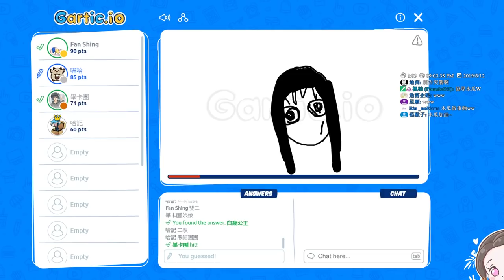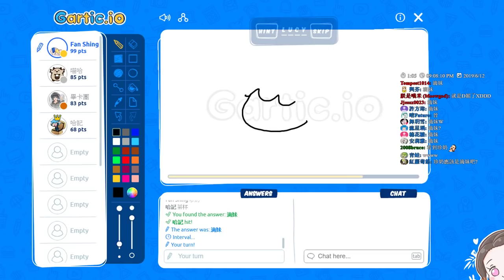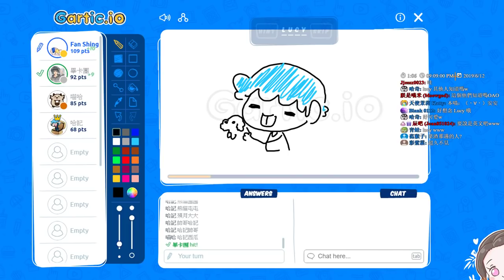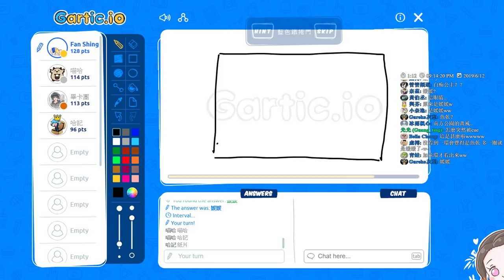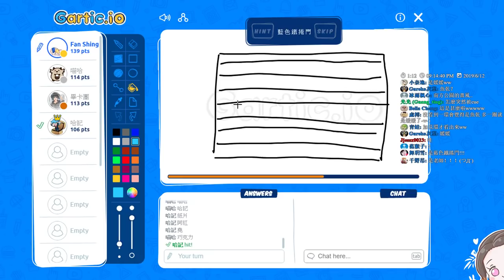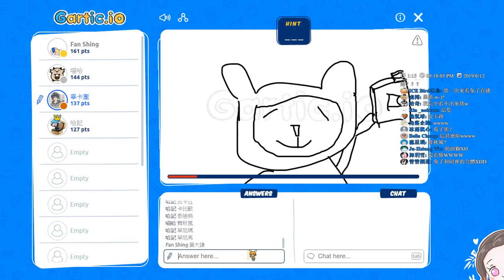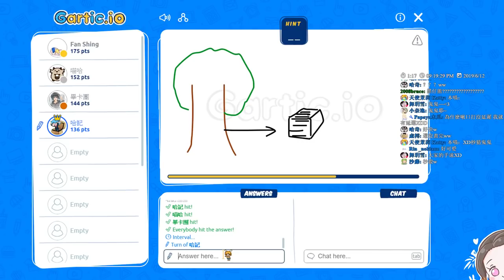【繁星】週三阿咪狗 Gartic 你畫我猜 2019 6 12【5】